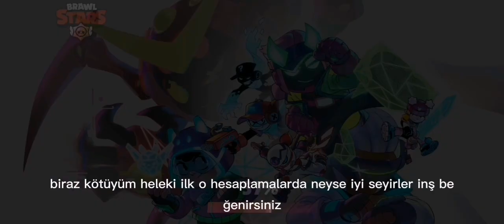abone olun pls isterseniz kulüpümüzede katilabilirsiniz